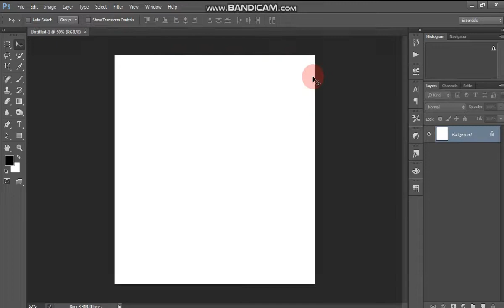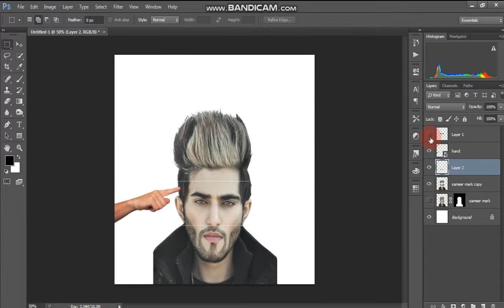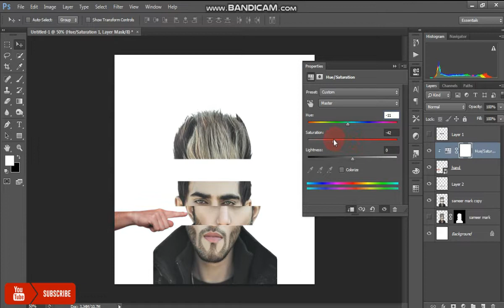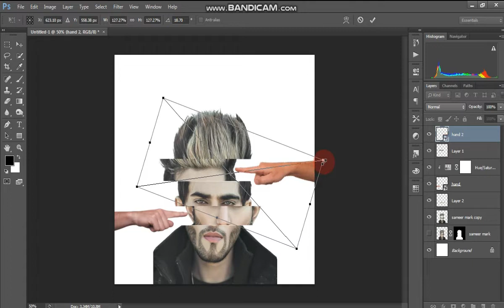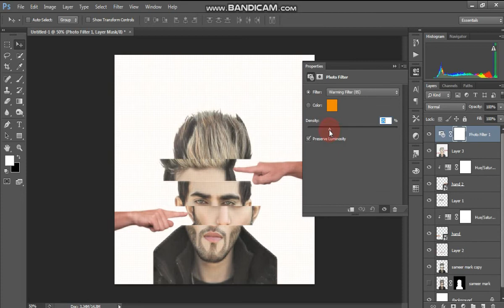Photoshop Tutorial: Beginner: Face Slide Effect ! sameer mark ! addystudio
Welcome to Addy Studios!

This channel is totally meant for mastering basic editing skills. Learn new tools and tricks for free every 48 hours!